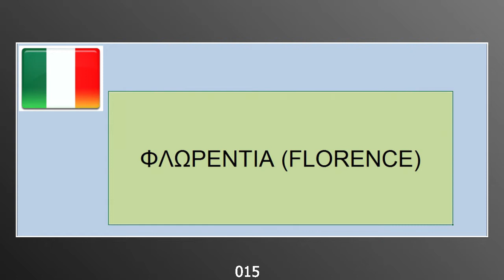2017 ITALY TUSCANY HIGHLIGHTS PHOTO VIDEO 1 720p